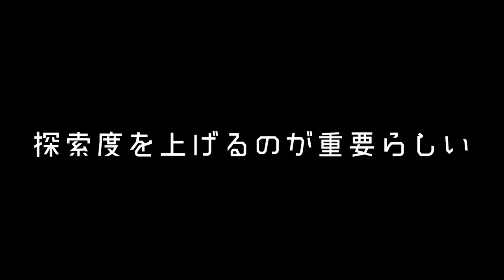#19【ガチ稲作＋レベル差】火山突入！マグマと言ったら、火炙りだろ「天穂のサクナヒメ」【Elza(エルザ)】